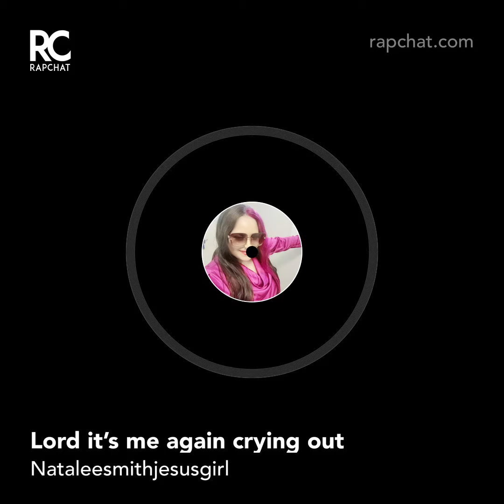Lord it’s me again